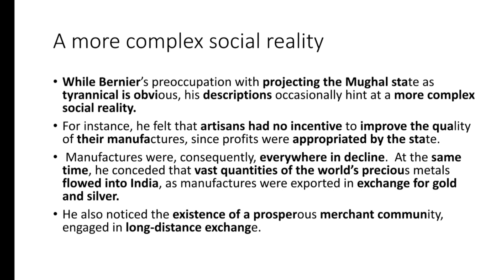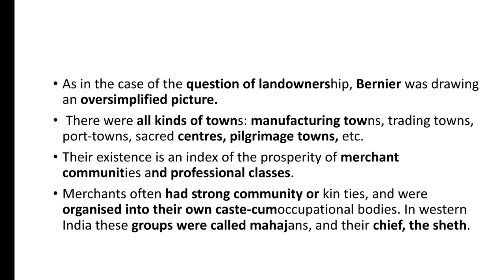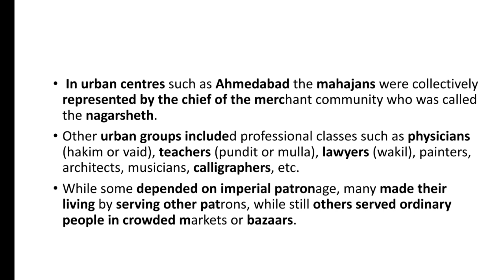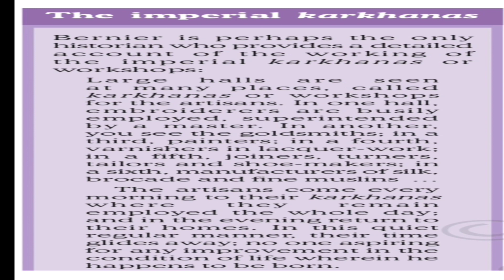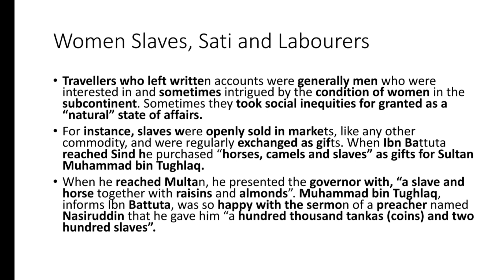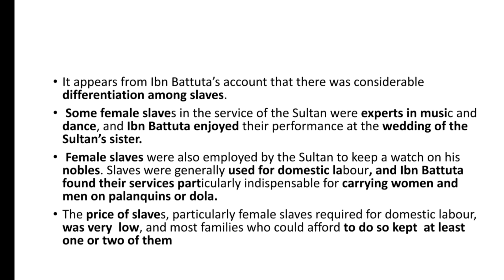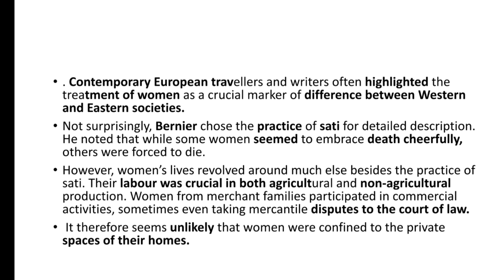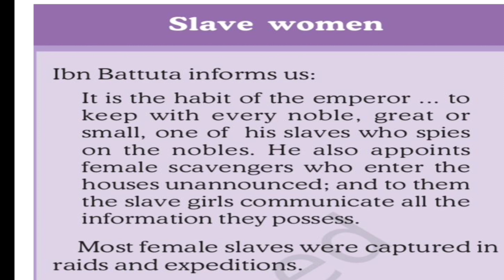NCERT class 12 History chapter 5 (Through the eyes of the travellers) in Tamil part 7